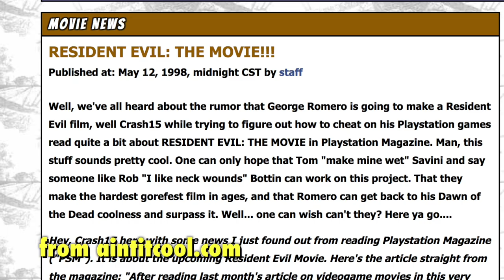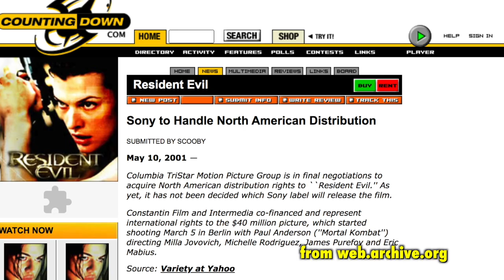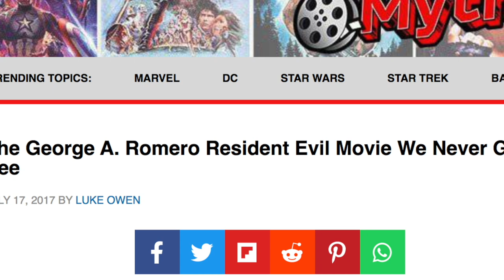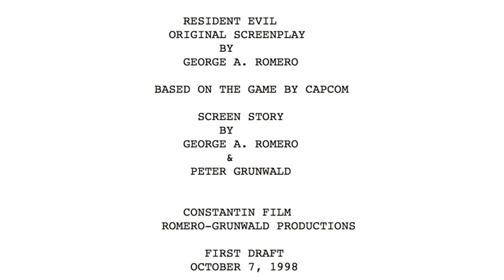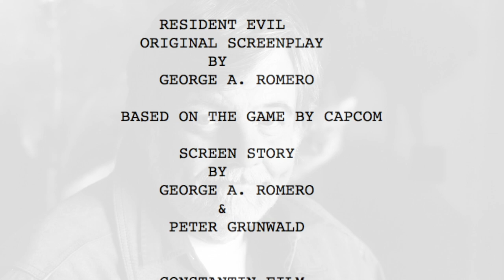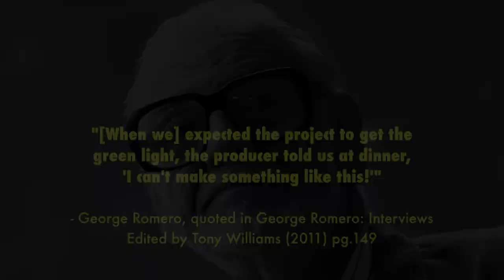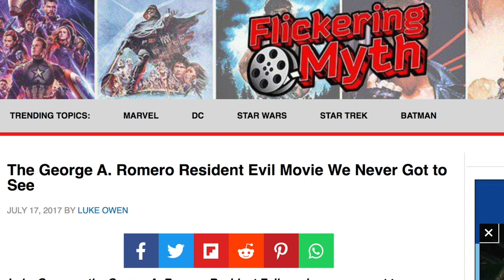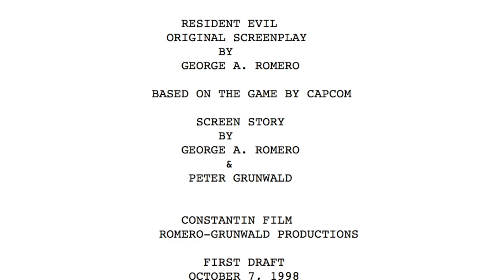George A. Romero's Resident Evil [Complete] - Unmade Masterpieces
The complete history of George Romero's unmade adaptation of Resident Evil. Covers the early history of the games, the first draft screenplays, and the eventual finished film directed by Paul W.S. Anderson.

MUSIC
-Sloppy Clav by Godmode
-Nocturnally by Amulets
-Modern Situations by Unicorn Heads
-Space Coast by Topher Mohr and Alex Elena
-Birds by Silent Partner
-Devious Little Smile by Godmode
-Arp Ascent by DivKid
-Glitchin' a Ride by The Whole Other
-Reverie by Quincas Moreira
-Run Letting by pATCHES